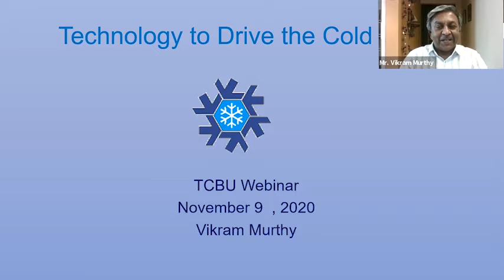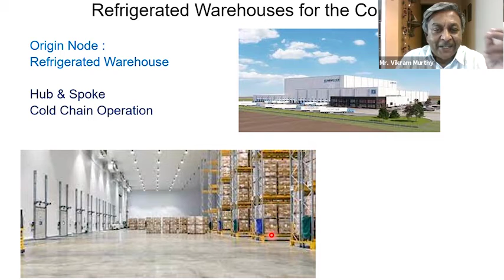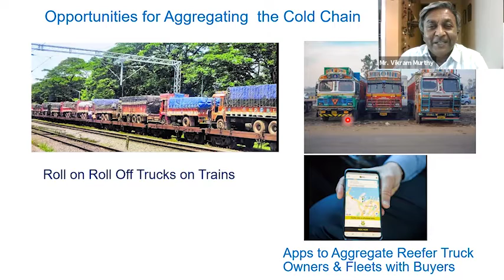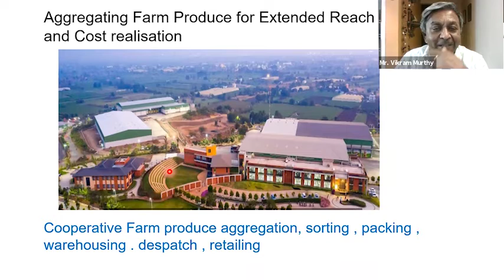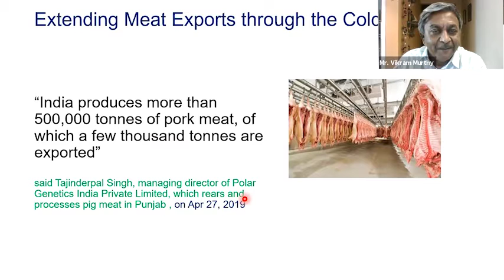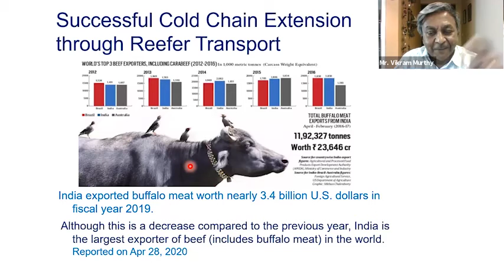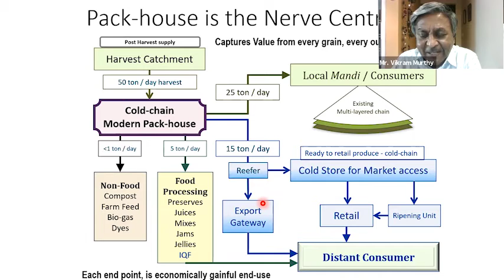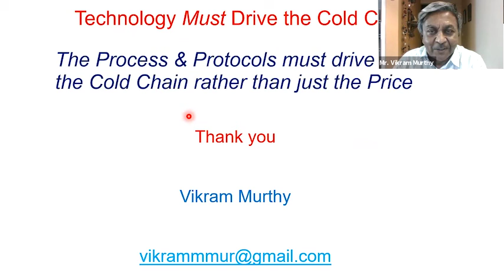How technology will drive the Cold Chain post Covid-19 | Thermal Control Business Update | HVACForum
Mr. Vikram Murthy, Director, Univac Environment Systems. He is B. Tech in Electrical Engineering from IIT Kanpur, Mr. Murthy has experience of over 45 years in the HVAC industry. He is the Director at Mumbai-based Univac Environment Systems Pvt Ltd for unitary and applied HVAC products & systems. He is Presidential Member ISHRAE and Past President at ASHRAE Mumbai Chapter.